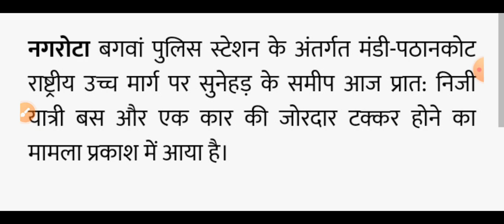हिमाचल में बड़ा सड़क हादसा मची तबाही, Himachal Pradesh Breaking news